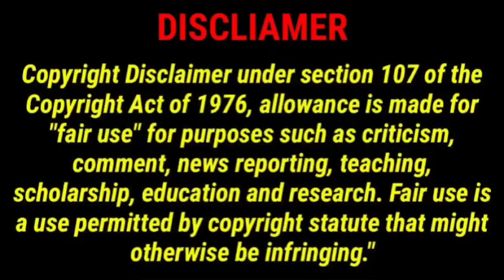Kelly Rowland aging backwards 🔥😍| WOW!!